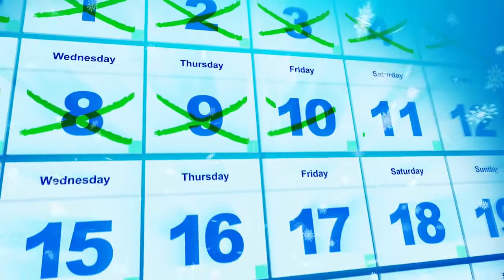This Dog Trusted No One, Then Someone Came to Change Him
Do you like dog rescue stories? Please share with us your favorite dog rescue video in the comments section.

In today’s video, you will meet Mama, a dog who wandered around the rural regions of California. She was a vagabond.

She didn’t want to be rescued. She extremely avoided humans. Many people attempted to rescue her but they all failed.

She was an extremely antisocial dog. Nobody can tell what happened to her in the past for her to behave this way.

Then her story got to Danny Spanks of A Safefurr Place Animal Rescue.

This man was determined to help her. His method in rescuing and
documenting Mama’s rehabilitation is very impressive.

Find out how these two souls will develop a bond.

Watch this video till the end and enjoy!

How did our story today touch you? We hope you learned some valuable lessons from this story.

The man’s compassion for the animal is exemplary. His patience in winning the trust of the poor dog is something else. His hard work paid off and should be commended.

If you have been inspired by this video, we would like to welcome you to our channel.

Thank you for supporting BE Better Than Your Best!